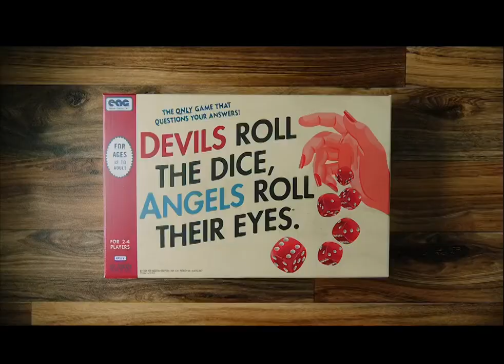Taylor Swift - Lover (Tempo Mix)